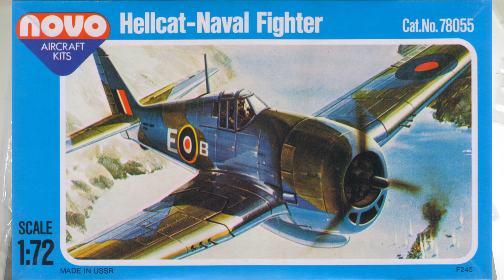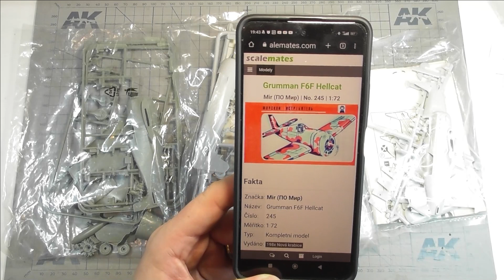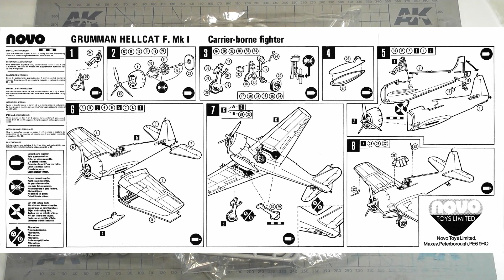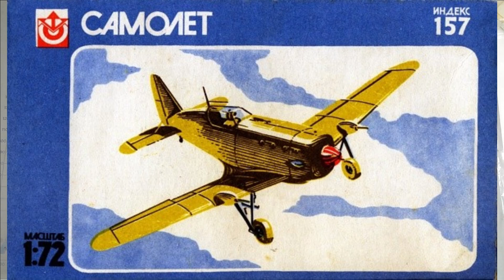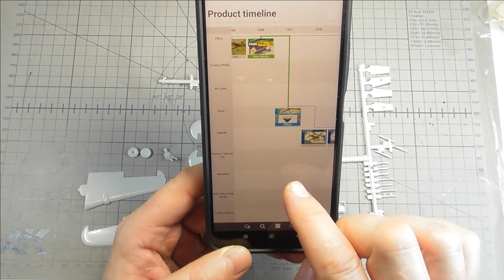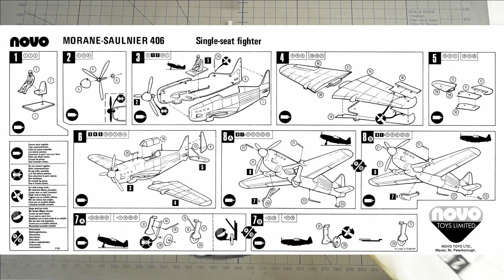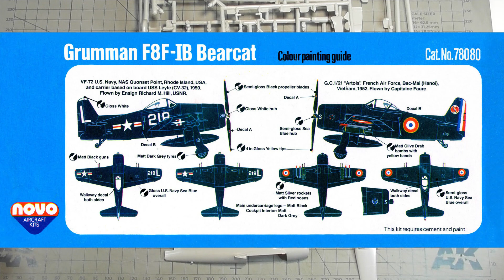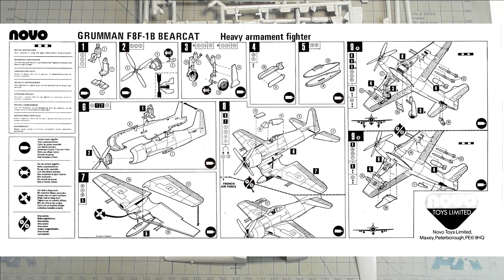Hellcat, MS-406, Bearcat 1:72 Novo (exFrog) - Retro Unboxing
Zdravím Vás přátelé. Dnes mám pro Vás k otevření tři "pytlíkovky" od Nova, nebo tedy jejich východních přidružených sovětských závodů. Tyto modely mi poslal Jirka, čímž mu musím moc poděkovat.